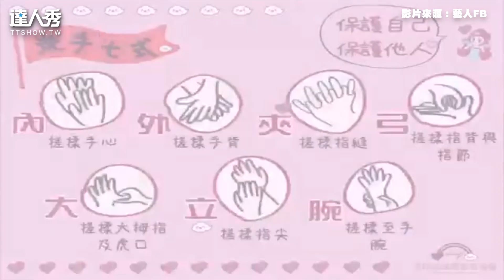【防疫】明星接力挑戰「洗手舞」 女神林志玲溫柔示範網電暈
大家一起來養成洗手好習慣喲！